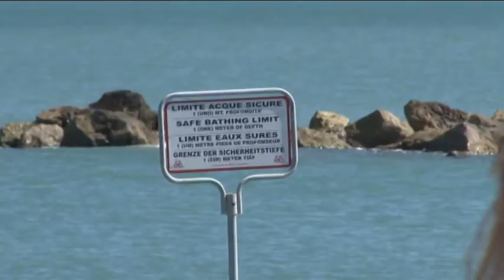Del vecchio. Mare inquinato caccia agli scarichi abusivi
Livelli preoccupanti di colibatteri e escherichia nel mare di Pescara, ad annunciarlo sono i dati dell Arta dopo l ultimo prelievo effettuato a fine dicembre, il vicesindaco Enzo Del Vecchio annuncia la caccia agli scarichi abusivi e coinvolge enti, prefettura e capitaneria di porto